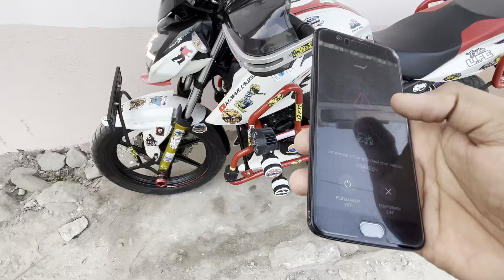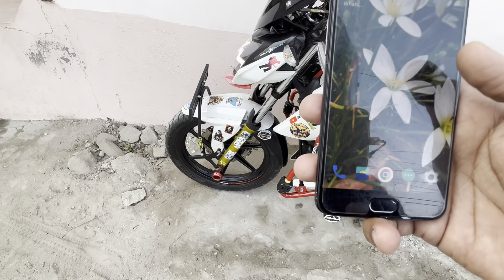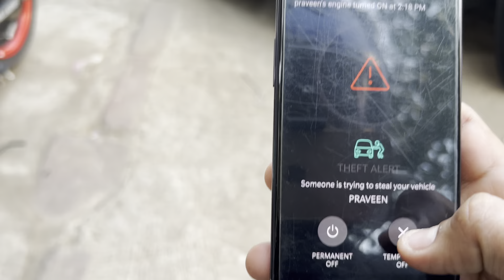Apni Apache Rtr Ki Fog Light Mein Aaya Bada Fault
fog light ko kaise theek kare
fault aayi fog light ko kaise theek kare
hjg ki light mein fault
original hjg ki light mein fault
hjg ki light hue kharb
hjg ki light mein kaha kaha fault ho sakta h

18/5 aryan samajh road karol bagh nearest sbi branch / chawal tyre shop